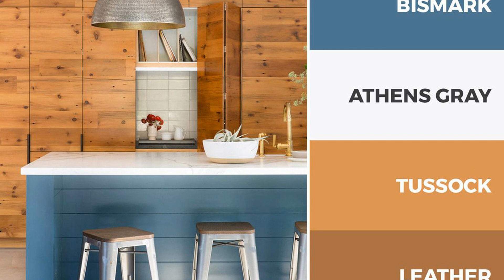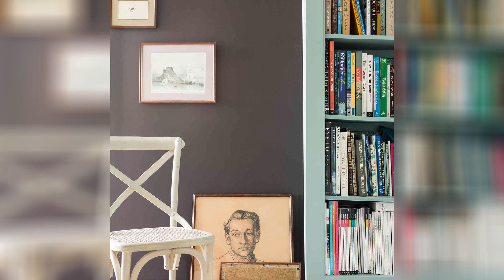Brown Paint Schemes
Match a paint color to your cabinet and countertop kitchen wall colors kitchen paint colors kitchen paint. Modern bedroom color schemes pictures options ideas hgtv. Paint colors with dark brown carpet bedroom colour schemes. 8 best brown paint colors light and dark brown shades of paint. Living room colour schemes living room colour living room colour idea. 8 best brown paint colors light and dark brown shades of paint. The best neutral brown paint colors that exude warmth and character.

Brown paint colors for living rooms with large brown curtains bedroom colour schemes. 30 captivating kitchen color schemes. What colors go with brown better homes gardens. Ideas for wall colors that go with brown furniture the inside. 28 warm paint colors cozy color schemes. Living room paint colors the 14 best paint trends to try decor aid. Best 20 living room paint colors beautiful wall color ideas.

Paint colors for living room with blue furniture and brown curtains bedroom colour schemes. 6 perfect color palettes hgtv. 30 captivating kitchen color schemes. 11 best living room color scheme ideas and designs for 2020. Living room colour schemes living room colour living room colour idea. Cool house exterior colors ideas and inspiration paint colors behr. The best neutral brown paint colors that exude warmth and character.

Only furniture inspiring living room paint colors brown furniture home furniture. 14 best shades of yellow top yellow paint colors. Orange colour schemes living rooms color interior decorating colors brown room burnt scheme saltandblues. Dark brown paint colors bedroom colour schemes. Brown paint colors the home depot. 30 captivating kitchen color schemes. Best 20 living room paint colors beautiful wall color ideas.

28 warm paint colors cozy color schemes. Living room paint colors the 14 best paint trends to try decor aid. Kitchen paint colors with dark cabinets wow 1 day painting.